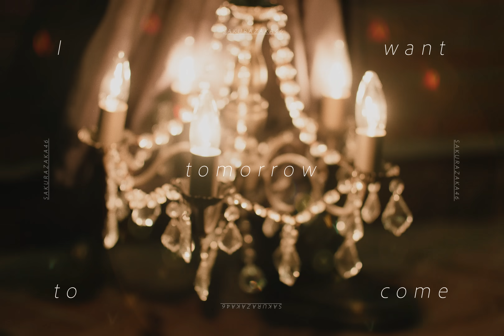櫻坂46『I want tomorrow to come』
櫻坂46「I want tomorrow to come」MUSIC VIDEO

Director : 中村浩紀
Choreographer : TAKAHIRO
Producer : 中村卓郎
Production : 祭

I want tomorrow to come
Lyrics：秋元康
Arrangement：mellow

僕は暗闇が怖くて　部屋の灯りを点けたまま寝る
大人になった今でも　実は見えないものに怯えてる
煌々と　ただ照らすLEDを見上げホッとして
やっと眠りにつける

そんな臆病すぎる僕のことをみんなが嘲る
だけどもしもこのまま二度と目覚めなかったら？
ああ誰にも発見されず　Bye Bye
んなこと考えたってしょうがない
「まだまだ　若いし・・・」とかなんて何の慰めにもなりゃしない
人間いつか死ぬってわかってはいるけど・・・

でも明日が来て欲しいんだ　ねえ明日は来てくれるの？
そう　やりたいことがあるし　やり残したこともあるよ
きっと　生きるってことは　暗闇をビビらないこと
そばに誰かがいる　孤独じゃないと教えてくれ
Yes, I want tomorrow to come
I believe tomorrow will come
そうしたら瞼だって閉じられる
ここに魔物などいないってことさ
夜を乗り越えて　期待通りの陽が昇る

耳栓とアイマスクつけたら　おぞましい別世界
世の中のことはどうしても知りたくはなくなる
夢を見ちゃえば　いつか覚めてしまうものでしょう

もし明日が来ないとしたら　ねえ明日が絶望なら
もう　生きてる意味はないし　いいことなんかありもせぬ
Always　時間って奴は　自分勝手に過ぎて行くもの
You know　どんな涙も　いつの間にか乾いてく
不幸せとは　自分を呪うこと
想像が怪物を生み出してるんだ
目を瞑ったって　何も出て来ないはずさ
眩い今日が来るだろう

僕の寝顔　誰かが見ててくれたら　それがしあわせだ
すぐ横で君が添い寝するような　そんな安らぎの中
ちゃんと　間違いなく　朝は来るよ
明日は　明日は　誰かのために

櫻坂46 10th Single『I want tomorrow to come』
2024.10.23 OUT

【Blu-ray付き】
初回仕様限定盤 TYPE-A
SRCL-13030～13031 / ￥2,000 (tax in)

初回仕様限定盤 TYPE-B
SRCL-13032～13033 / ￥2,000 (tax in)

初回仕様限定盤 TYPE-C
SRCL-13034～13035 / ￥2,000 (tax in)

初回仕様限定盤 TYPE-D
SRCL-13036～13037 / ￥2,000 (tax in)

★初回仕様限定盤・封入特典★
応募特典シリアルナンバー封入
メンバー生写真（各TYPE別27種より1枚ランダム封入）

SRCL-13038 / ￥1,200 (tax in)